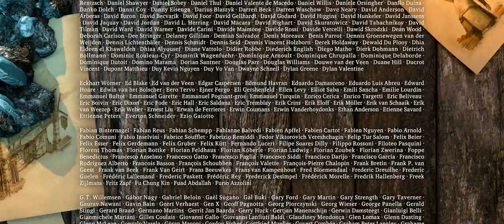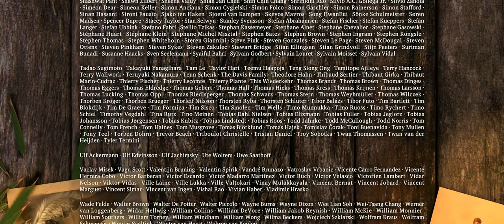Sintel - Fantasy story with a dragon - animation short film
short film by: Colin Levy
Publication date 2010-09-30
Topics fantasy, dragons, blender
Publisher Blender Foundation
Language English